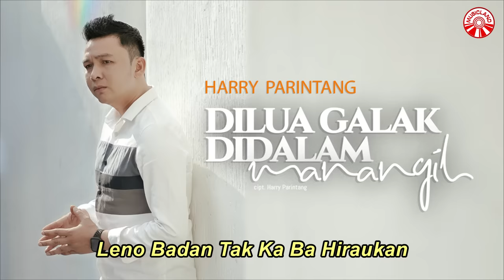Harry Parintang - Dilua Galak Didalam Manangih [Official Lyric Video HD]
Dilua Galak Didalam Manangih
Artis : Harry Parintang
Cipt. : Harry Parintang
Publishing: Insictech Musicland Sdn Bhd

Antahlah Antah Ka Dipanga
Kini Badan Lah Hanguih Raso Tabaka
Dima Tumbuah Sinan Di Siangi
Dima Malintang Sinan Di Adoki
Dima Tasangkuik Sinan Ka Bamalam

Untuang Bana Nan Sadang Sarik
Sarik Batenggang Di Nan Sanang Tak Tampak
Hati Kareh Nan Ka Bapanggakan
Leno Badan Tak Ka Ba Hiraukan
Kok Tasakik Tangguang Di Badan Surang

Sadang Di Awak Untuang Nan Malang
Galak Bapaso Juo
Pado Lah Ramuak Di Dalam Dado
Nan Indak Kunjuang Rado
Lah Di Ranuangkan Lah Di Tanangkan
Hati Manangih Juo

Kama Di Bao Nan Parasaan
Indak Kunjuang Nyo Rado
Cincin Parmato Di Jari Manih
Baikek Jo Timbago
Dek Pandai Malenggokam
Mangko Bakilau Juo

Hati Jo Jantuang Lah Hanguih
Dek Pandai Mambaokkan
Nampaknyo Sanang Juo
Dek Pandai Mambaokkan
Nampaknyo Sanang Juo

Galak Bapaso Juo
Hati Manangih Juo

Baikek Jo Timbago
Dek Pandai Malenggokam
Mangko Bakilau Juo

Dek Pandai Mambaokkan
Nampaknyo Sanang Juo
Dek Pandai Mambaokkan
Nampaknyo Sanang Juo

Dilua Galak Didalam Manangih (Harry Parintang)»»

Album : Harry Parintang - Dilua Galak Didalam Manangih